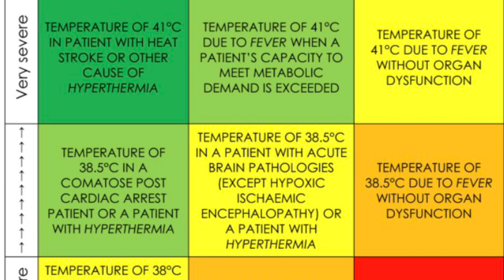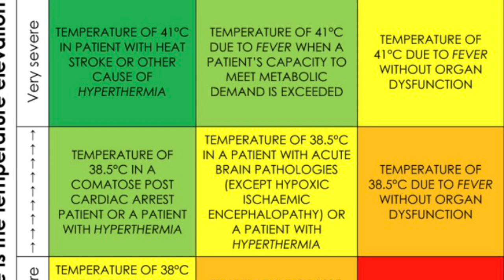Ye mujhe kia ho gaya?/wife style in ksa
ye mujhe kia ho gaya?

wife style in ksa

noor hoor ki daikh bhal kaise hogi

me kb thiek hongi